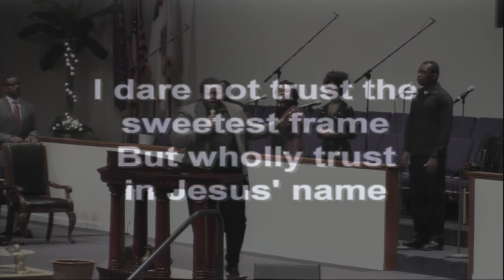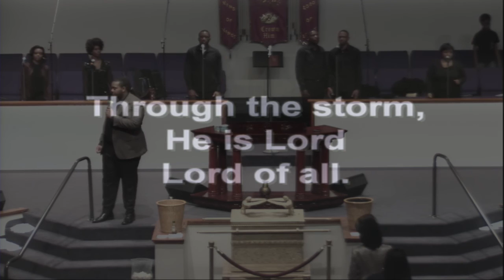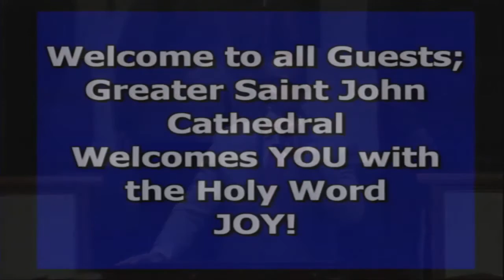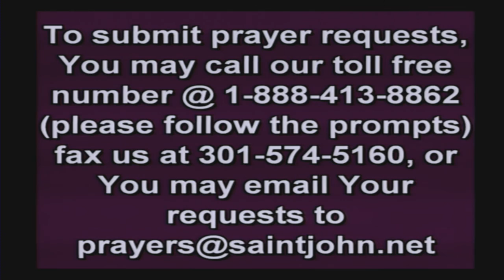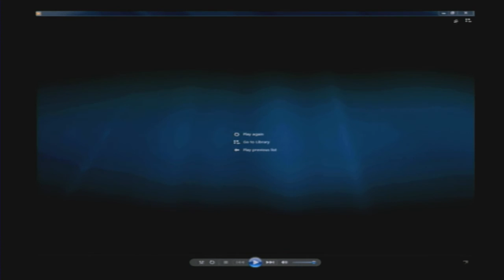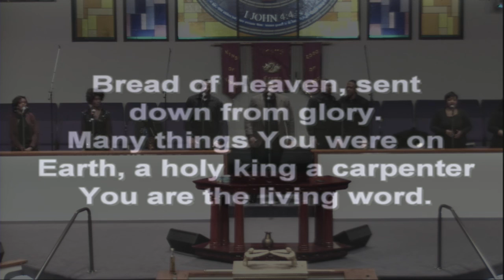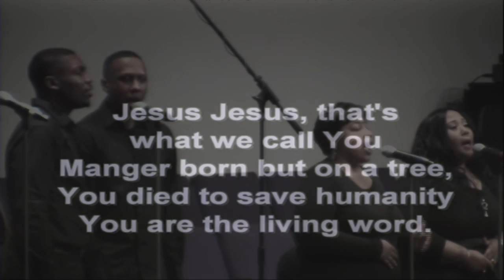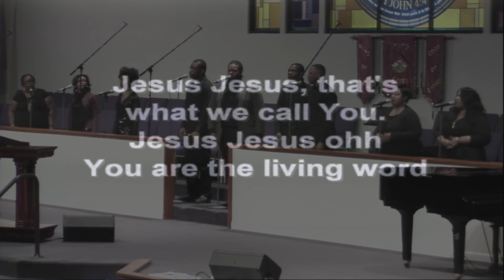GSJC Worship Service February 26, 2017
Pastor Victor Hall
"Thy Kingdom Come"
Matthew 6:10